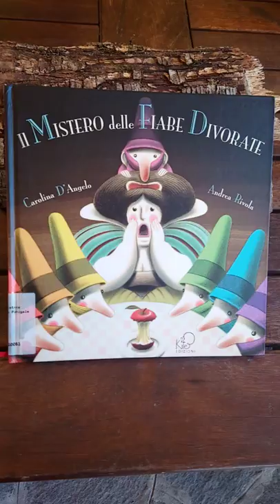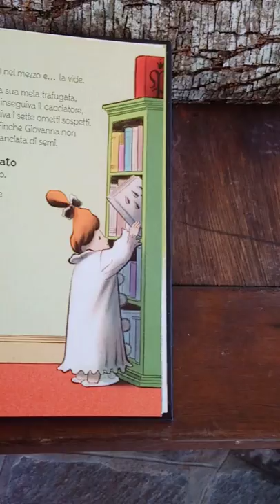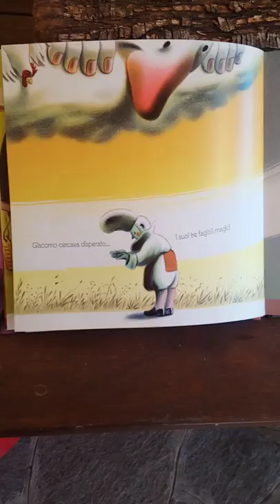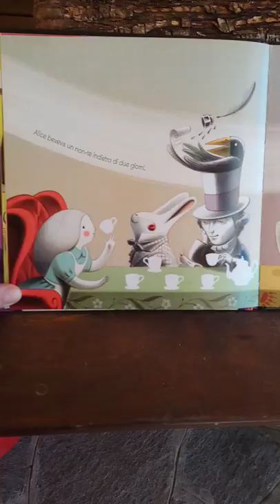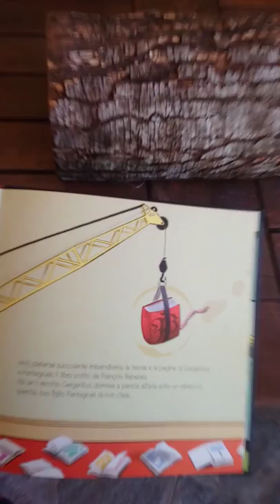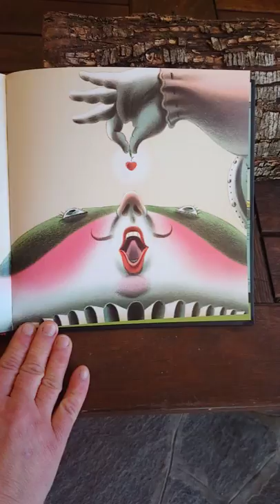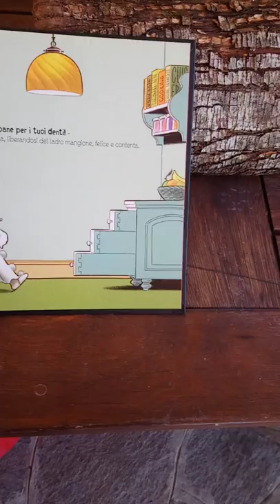Chi ha divorato le fiabe?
Controllate che Pantagruel non abbia divorato il cibo nei vostri libri!
Buona lettura!
Maestra Francesca

Lettura tratta e riadattata dal libro: "Il mistero delle fiabe divorate" di Carolina D'Angelo, Editore: Kite